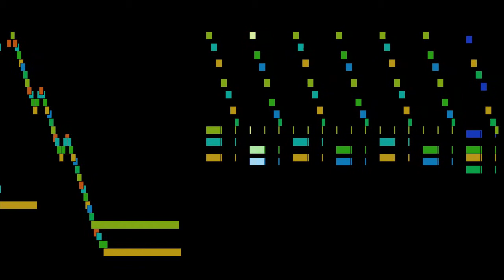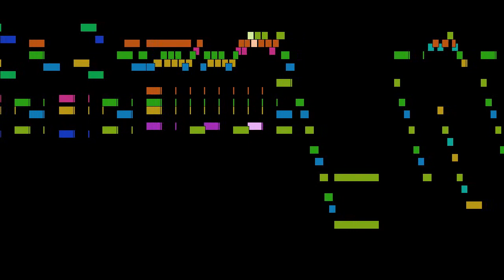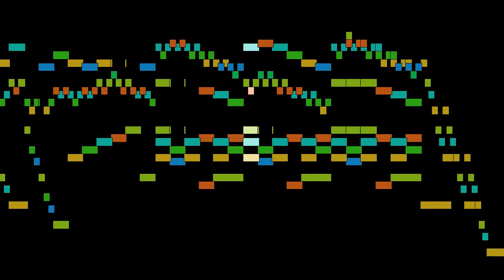Domenico Scarlatti - Sonata in G major, Allegro, Sonatas for harpsichord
Sonata in G major, Allegro, from Sonatas for harpsichord, by Domenico Scarlatti, with animated score.